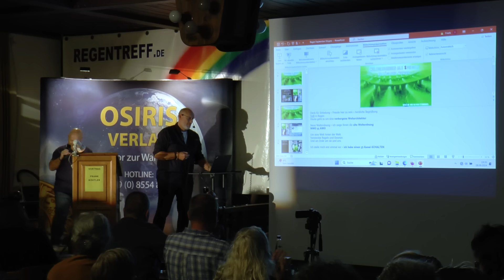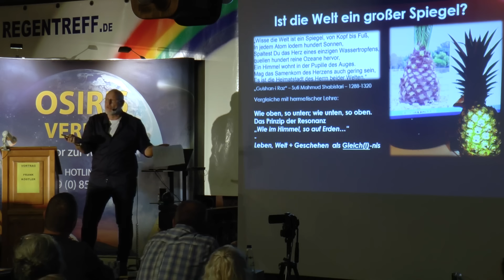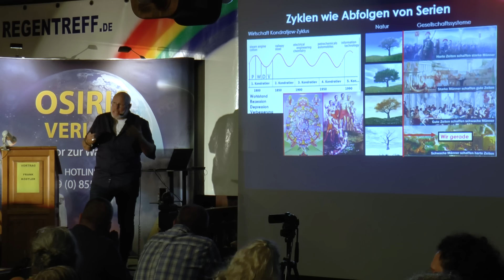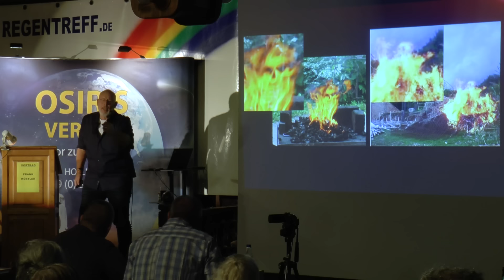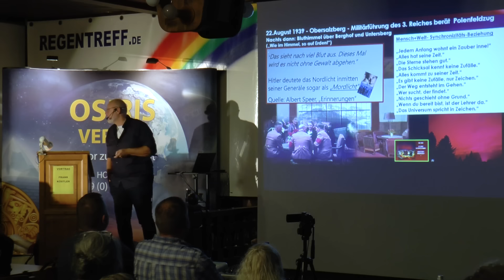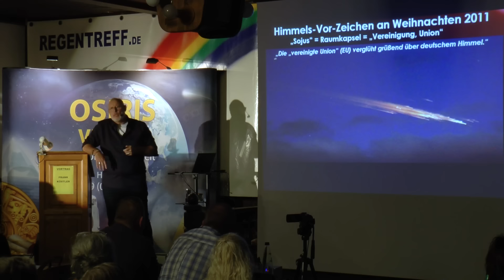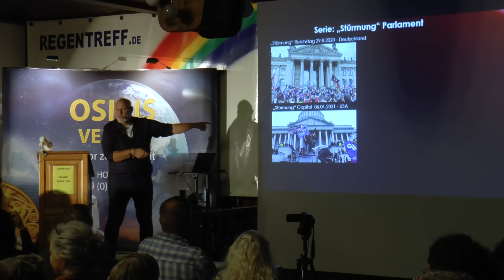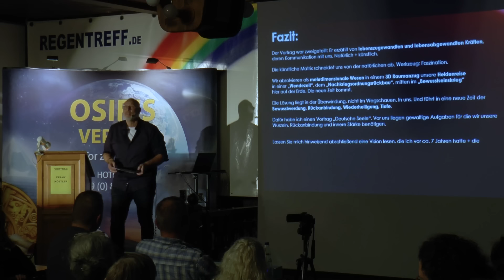Das Weltgeschehen als Spiegel- Vortrag Regentreff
Live Aufzeichnung meines Vortrages in Regen.

Frank auf Rumble
(wird neu aufgebaut)

Wer Arbeit und Sendungen fördern möchte:
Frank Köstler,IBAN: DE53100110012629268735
Zeitlose Videos haben einen grünen Rahmen ("Evergreen") und haben unabhängig von Zeitgeist und Mode Gültigkeit!Grüne Videos sind "normale" der Krisenbegleitung mit aktuellen Themen.Rote Videos befassen sich mit den Themen "Serien, Synchronizitäten und Seltsames" (oder "Spirituelles") - also grenzwissenschaftlichen Inhalten von Materie bis zu Bewusstsein und dem "Dahinter".

In der "lila" Reihe finden geostrategische und politische Themen Platz
Dieser Kanal wird aus Idealismus und Freude betrieben! Er ist nicht kommerziell orientiert. Er gibt ausschließlich meine private Meinung und Sichtweise zu Themen wieder und beansprucht NICHT die Wahrheit. Ein geschlossenes Weltbild wird nicht vermittelt, vielmehr Perspektiven und Blickwinkel - Vorschläge - auf die Phänomene Wirklichkeit und Bewusstsein. Die Kommentare und Informationen unterliegen meiner Meinungsfreiheit und sollten bitte selbst recherchiert werden!

Sollten Teile des Inhalts, die Aufmachung, Bilder und Anderes versehentlich die Rechte Dritter oder gesetzliche Bestimmungen verletzen, bitte ich um eine entsprechende Nachricht ohne Kostennote über die hier angegebenen Kontaktmöglichkeiten. Ich garantiere, daß zu Recht beanstandete Inhalte unverzüglich entfernt werden, wenn dies ausdrücklich gewünscht ist, ohne daß von Ihrer Seite die Einschaltung eines Rechtbeistandes erforderlich ist. Keine Abmahnung ohne vorherigen Kontakt!